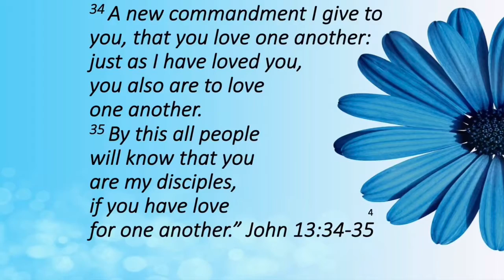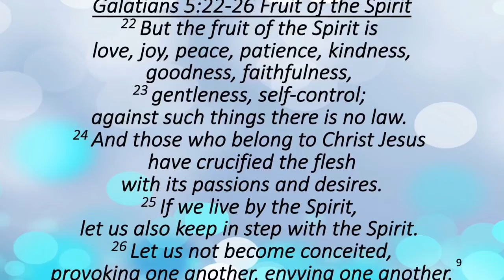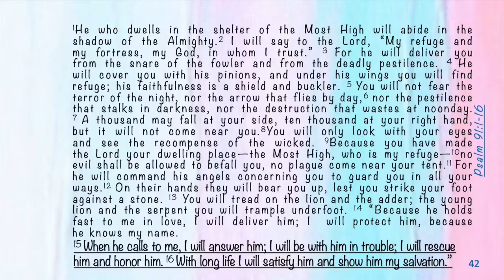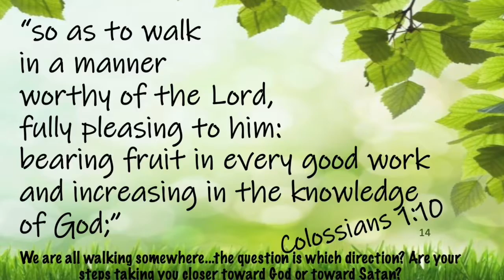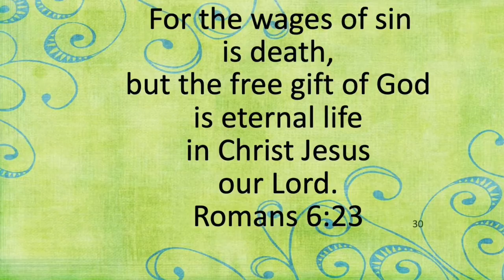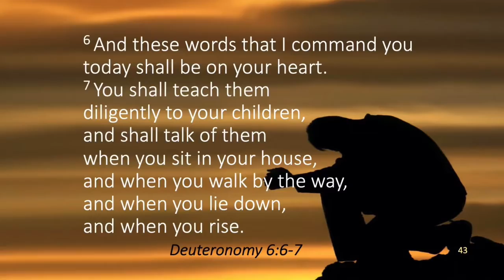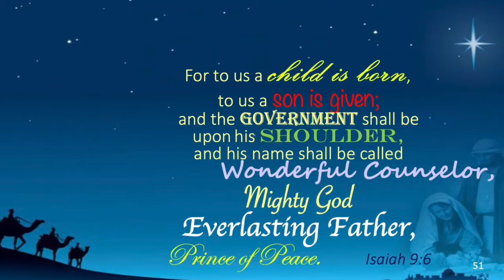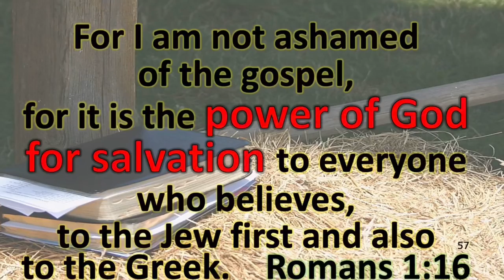Sutton Ladies D-Group Scripture Memory 2020-21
Sutton Ladies D-Group 2020-21.